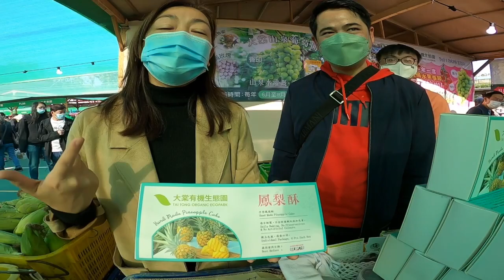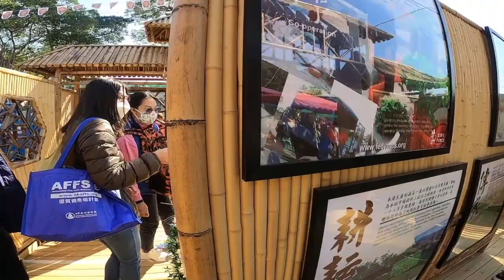本地漁農美食嘉年華 2023 元朗大棠有機生態園 有機菜 低炭鳳梨酥 巨峰提子 超甜粟米 郭玲麗 梁明堅 FarmFest2023 Yuen Long Tai Tong Organic Ecopark